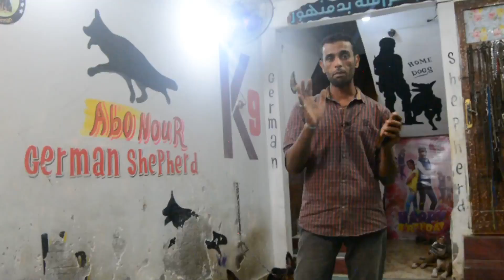الشم عند الكلاب / الانتهاء من حشرات الكلاب / مواعيد الحيض عند الكلاب / هل لو غيرت ريحتك كلبك هيعرفك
مركز تدريب وتأهيل كلاب الأمن والحراسه بدمنهور 👉
كابتن / ابّــونــور 👍👍
العنوان / محافظة البحيرة دمنهور بجوار المستشفى العام قريه سلامه تحت الكوبرى الدولى ..

قناة تدريب كلاب هوم دوجز دمنهور لكل محبى ومربى الكلاب فى الوطن العربى🐶🐶🐕